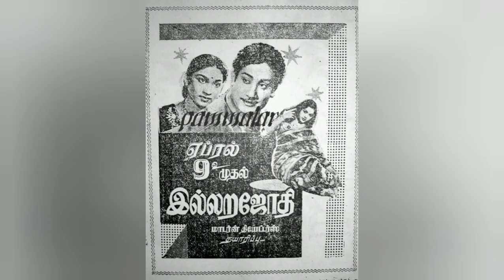Chevalieh Sivaji Filmography 11 ILLARAJOTHI 09-04-54 இல்லறஜோதி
மாடர்ன் தியேட்டர்ஸ் பெருமை மிக்க படைப்பு.
நடிகர்திலகத்துடன், ஸ்ரீ ரஞ்சனி, பத்மினி, அசோகன், தங்கவேலு, c k சரஸ்வதி ஆகியோர் நடிப்பில், திரு சுந்தரம் இயக்க மேற்பார்வையில், திரு G. ராமநாதன் இசையும் கவிஞர் கண்ணதாசன், கதை வசனத்தில். வெளிவந்த வெற்றிக்காவியம் இல்லறஜோதி. இதில் அவரும் அனார்கலி ஓரங்க நாடக காட்சி வசனங்கள், காட்சி அமைப்பும் மிக சிறப்பாக இருக்கும்.

BOX OFFICE REPORT : ஆரவாரம் இல்லாத அமைதியான மிதமான வெற்றிக்காவியம்

Old Paper Ads Courtesy : திரு.பம்மல் சுவாமிநாதன்